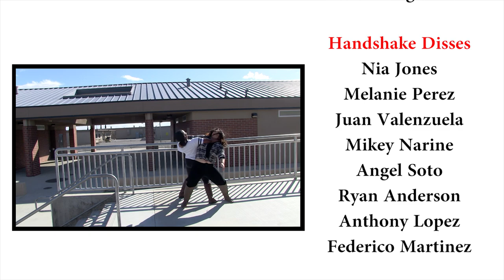The Handshake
This is a short film by Jonathan Bernal